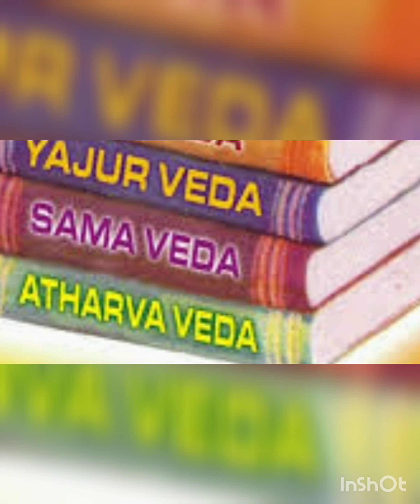మనవేదాలే మనోవిజ్ఞాన మానవుని అభివ్రృధ్ధి టెక్నాలజీ మానవజీవనము మంత్రం తంత్రం యంత్రం అన్నివేదాలనుండే